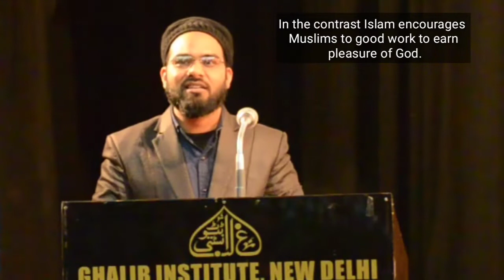Capitalism Mantra "Benefit as Criteria" || Solutions from Quran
Capitalism is global world order from 2 centuries with its concepts such as Secularism, Nationalism, Freedom and Liberty. This freedom however is freedom to obey God and live by rules made by people. Since people make mistakes and are not free from whims and prejudice, the world is filled with injustice and oppression. These are some vides exposing the contradictions of this ideology an present Islam as an alternative and way forward to make a better world for humanity.